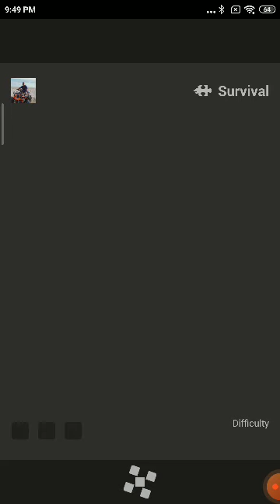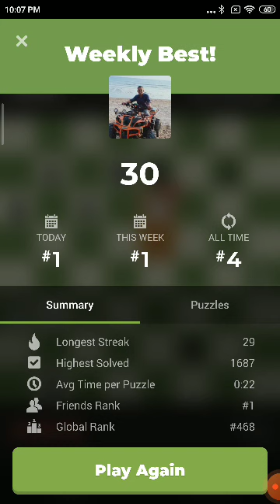puzzle solved in chess.com app CHESS WITH SANIA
If you have any questions, feel free to post them in the comments below. I will be happy to answer & help you out.